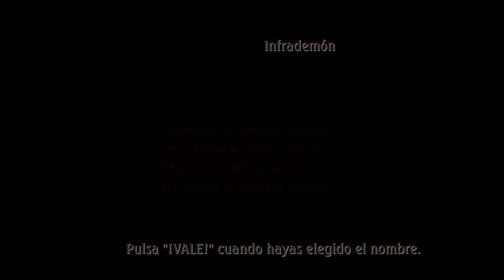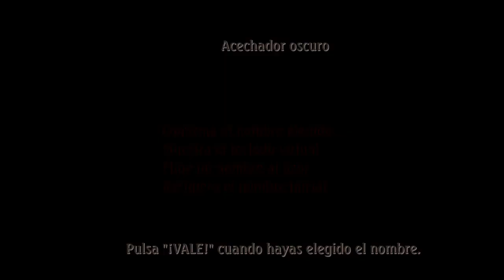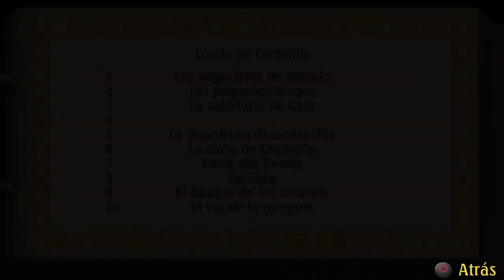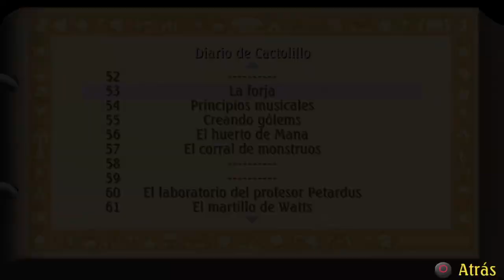Legend of Mana (2021) *Lionhearth704* (38)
Jugando Legend Of Mana (Ganando Un Trofeo Por Crear Un Arma Por Primera Vez Y Otro Trofeo Por Crear Una Pieza De Armadura Por Primera Vez)